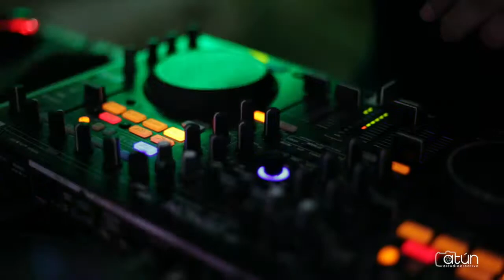15 años Mari _ por Atún Estudio Creativo